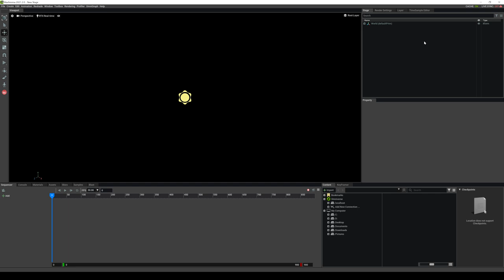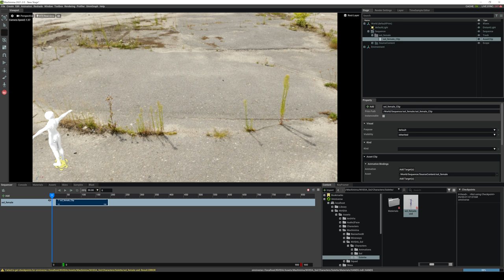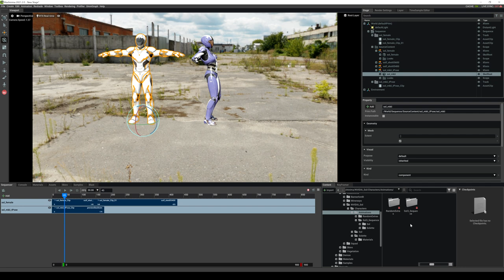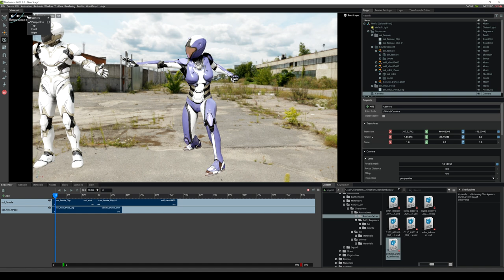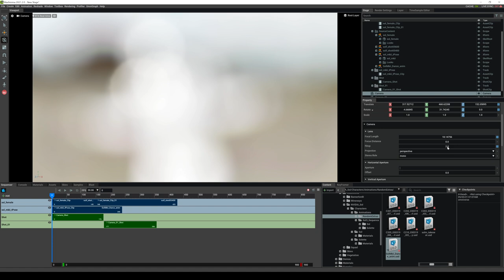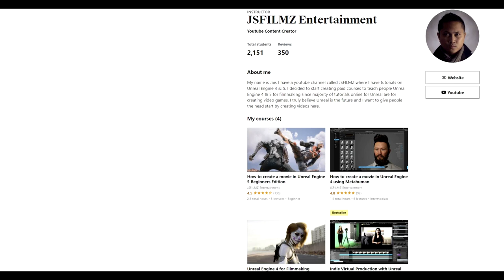NVIDIA Omniverse Machinima Sequencer Tutorial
First 100 people gets discount on my UE5 Course